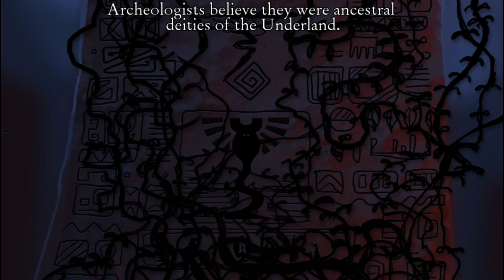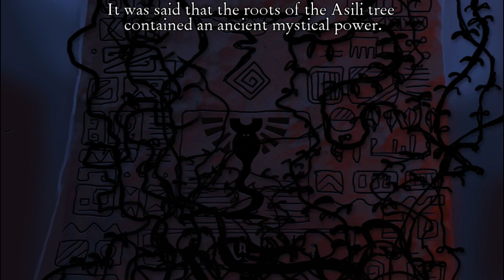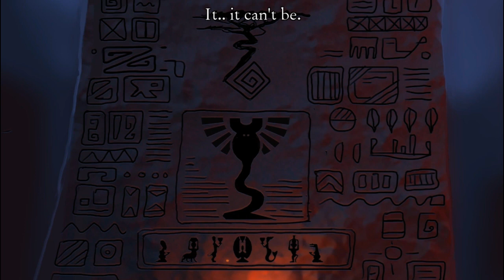Let's Play! The Journey Down: Chapter 3 [blind] - S1 P1 - Bwana’s Back!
Bwana and Kito are awfully disaster-prone…